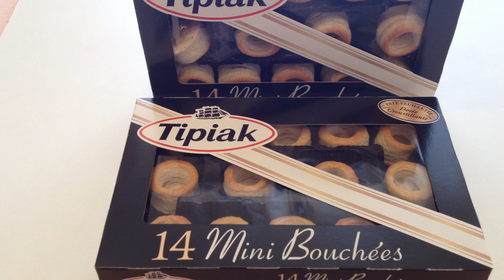Faire des bouchées apéritives - Recette patisseries fromage charcuterie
Pour faire des bouchées apéritives, vous avez besoin de bouchées en pate feuilletée, de fromage rapé, de béchamel, de jambon blanc, et de chorizo.